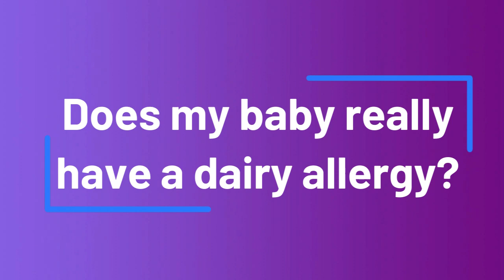Does my breastfed baby really have a dairy allergy?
It’s actually not very common that a baby would have an allergy through mom’s breastmilk. So many babies are missed diagnosed as having an allergy. This video will help you to consider what it may be instead of an allergy.
When babies have an allergy, it can be very serious, so you definitely want to talk it over with your doctor. It’s best to work with your doctor and not ignore their advice.
It can be very stressful to do an elimination diet and frustrating if you realize that it’s not always necessary and may not be the cause of baby’s symptoms.

Mary's Favorite Things!!!

Momcozy S12 Pro:

Mommyz Love Boob Shells (collection cups):

Mommyz Love Gel Packs:

Organic bamboo washable breast pads:

0:00-0:53 Intro
0:53-1:37 Does baby have an allergy?
1:37-6:29 Could it be forceful letdown?
6:29-7:01 Can food affect your milk?
7:01-8:37 Does changing diet help?
8:37-10:36 What are my options?
10:36- 11:41 Every baby is different
11:18-12:24 You got this mommy!